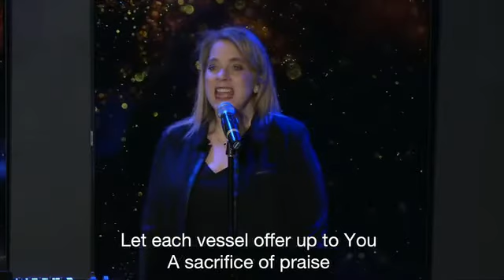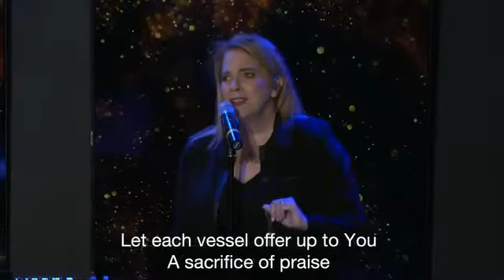Pastor Don Clowers Be Real & Authentic Part 2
Authenticity - Requires vulnerability, transparency, and  integrity. Authenticity will not compromise for approval.